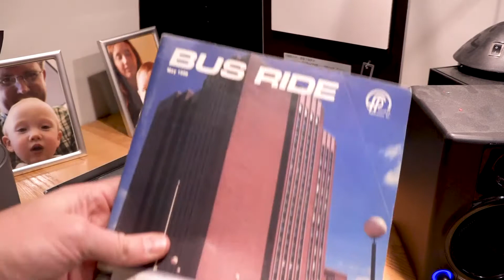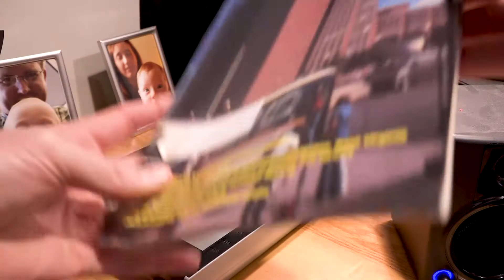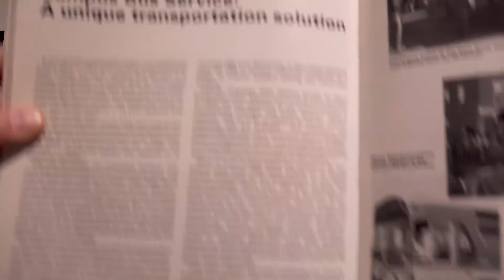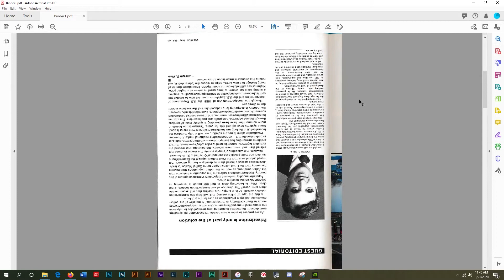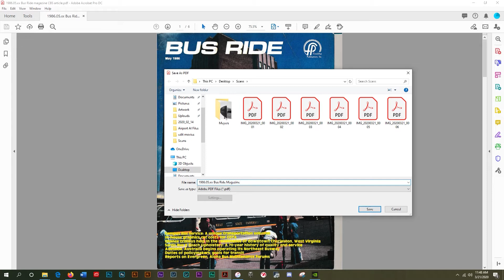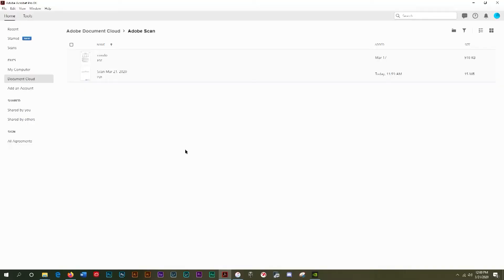Week 10: Scanning Documents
Over the last few weeks I've begun the process of scanning documents that I personally own or have access to. Previously I had relied upon using a flatbed scanner but thanks to modern technology that will be something of a bygone era.